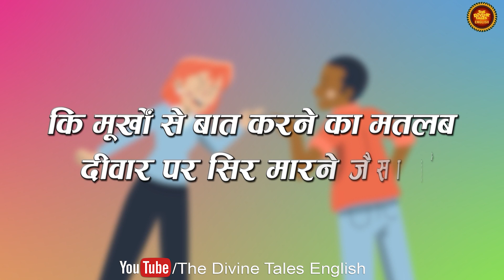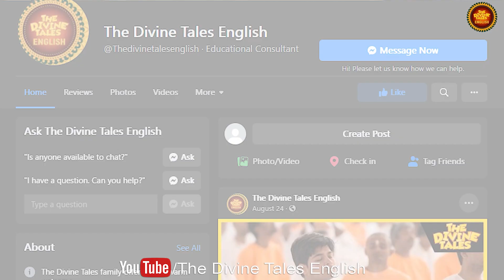5 Life Changing Rules Of Chanakya.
Video Title : 5 Life Changing Rules Of Chanakya.
Language  : English